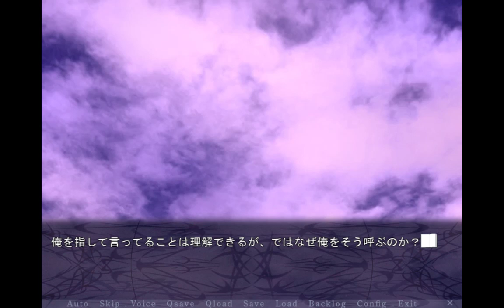Paradise Lost (2004) Part 9: Memories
Subtitles are done through Youtube's Closed Captioning system.

We're almost to the end of Chapter 1, and we have Lyle making his way to the M district to both recuperate and reminisce in peace. But he's not entirely alone...